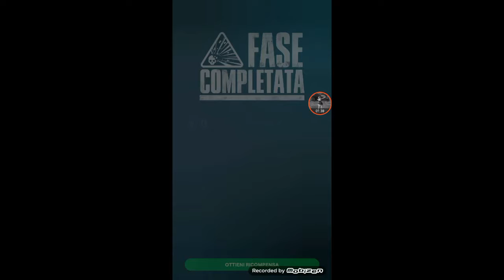The walking dead